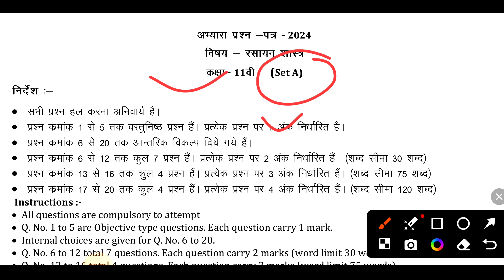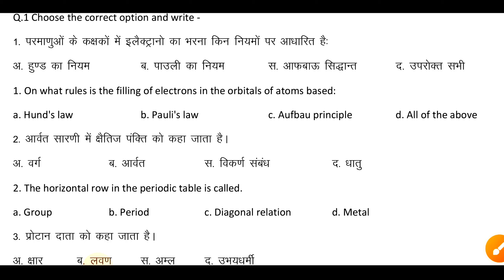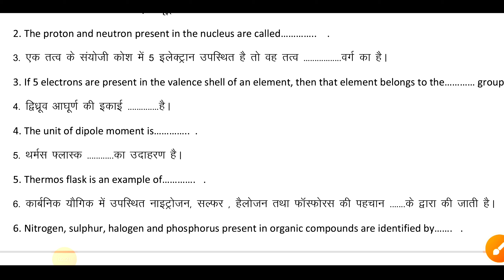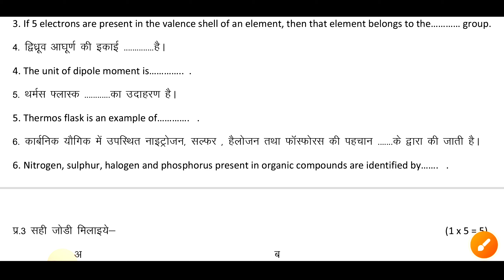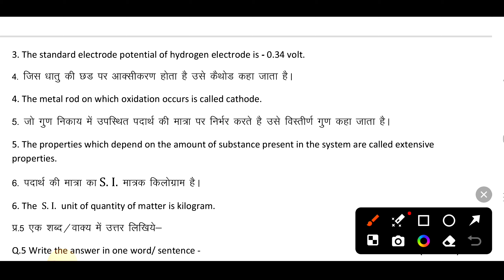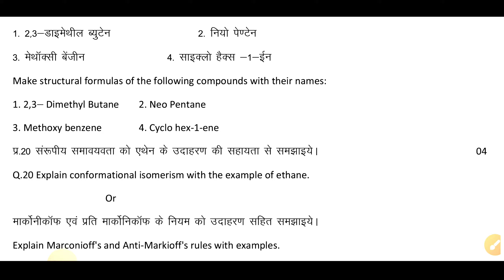परीक्षा पूर्व अभ्यास पेपर| 11th Chemistry PreBoard Paper Solution |Mp Board Chemistry Paper Solution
Class11th Chemistry
कक्षा ग्यारहवीं अभ्यास प्रश्न पत्र
अभ्यास प्रश्न पत्र कक्षा 11वीं

class-11th Chemistry
Class-11th Chemistry ncert
Physics Ncert